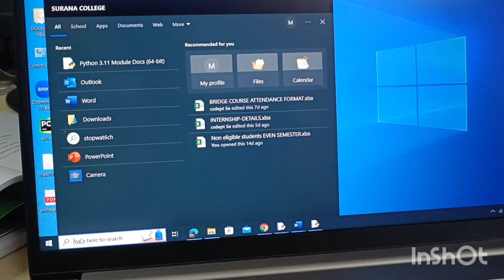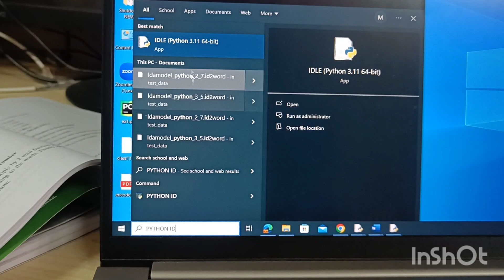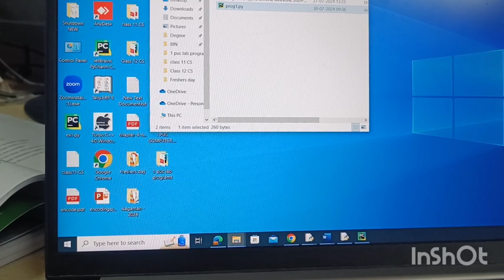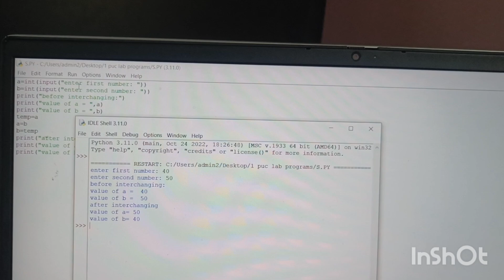python programming for first puc lab